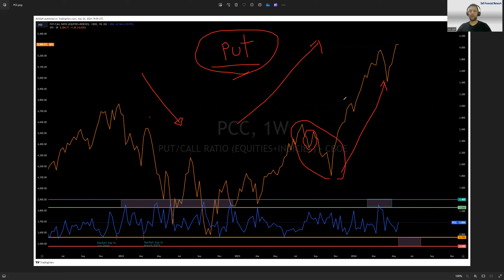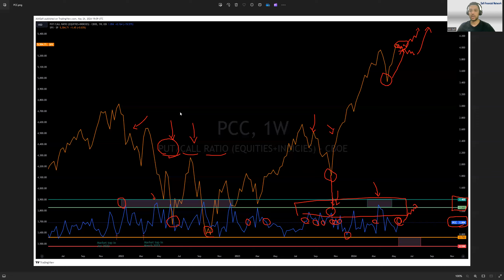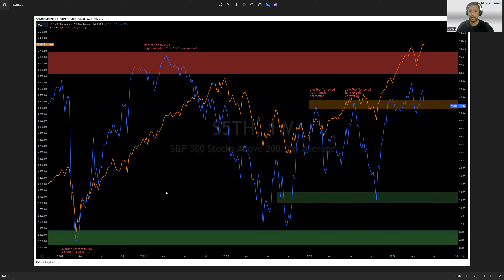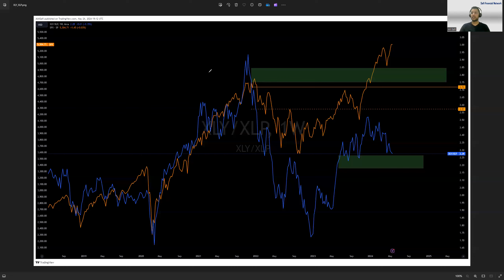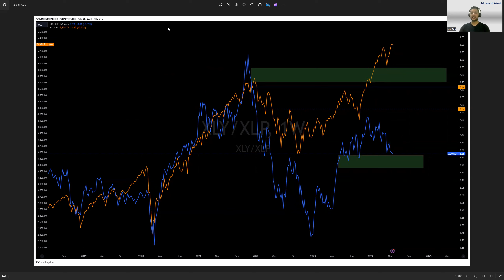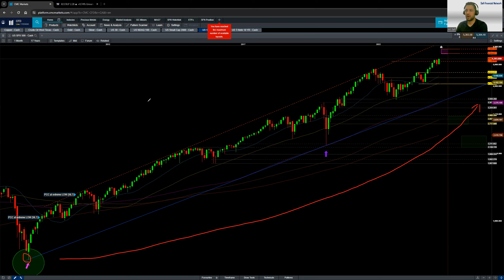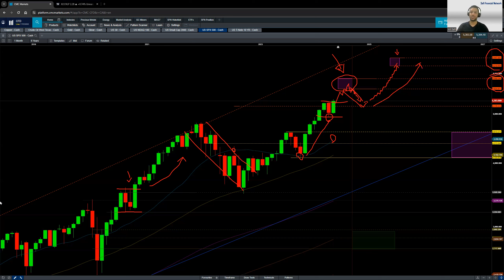MARKET ANALYSIS | CYCLES AND CHARTS ARE STILL BULLISH!!!